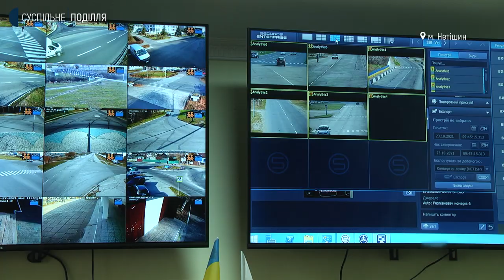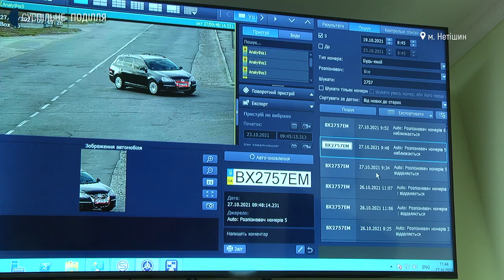Систему відеоспостереження за понад мільйон гривень встановили на вулицях Нетішина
Систему відеоспостереження за понад мільйон гривень встановили на вулицях Нетішина. Поліцейський офіцер громади Петро Чесновський розповів Суспільному: завдяки відеозаписам за місяць вдалося розкрити три злочини, а в місцях встановлення камер не крадуть велосипедів. Тому, додає, систему відеоспостереження планують розширити.